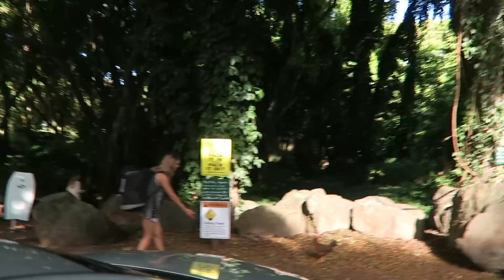MAUI SNORKELING ROCKS- ANNIE LEBLANC, HAYDEN SUMMERALL, UNCLE RUSH, BROOKE AND HAYLEY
ORDER your RockBox 💕 by Aug 3 and get a SIGNED photo and SHIRT from the HawaiiCrew ALL Rock Box subscribers will be entered to WIN a photoshoot with the RYHfam 💖 Winner announced on our story on Friday at 5pm pst!

Special Thanks to Maui Snorkel Tours- they ROCK!
Suzy, Toby and Ed are the best!